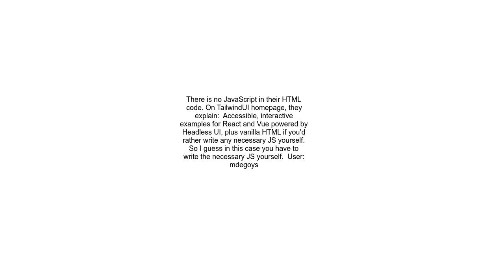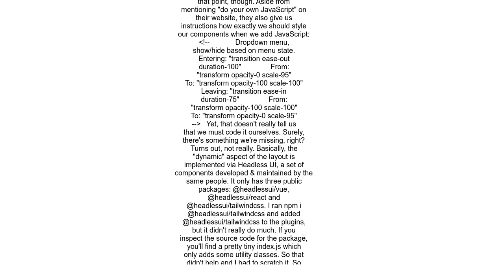Rails 7 + ImportMapswhatever + TailwindCSS + JS = Boggled